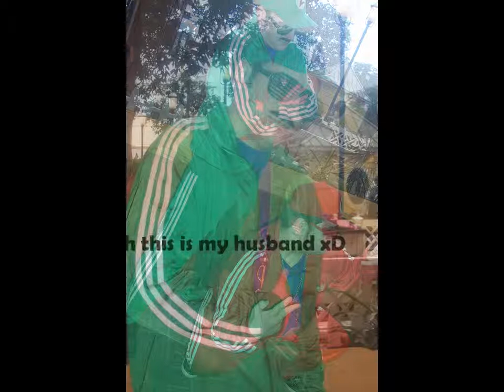Katsucon 17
the song is not mine but every picture is mine. I had a RAD first con and im glad my first con had Vic and Mary!! they're my favorites xD. Im going to Anime Mid-Atlantic this june so i get to see him again!! hoorah!! haha hope u like this video!